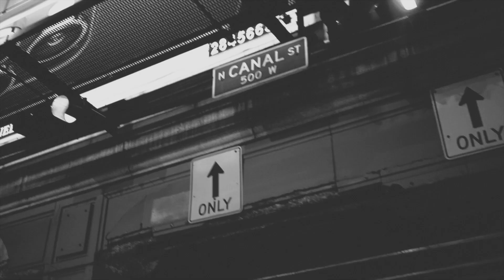The Winter of Black&White Nights/ by Lamar Landers/ starring Vic Spencer/ in "FREELANCE SHOOTER"